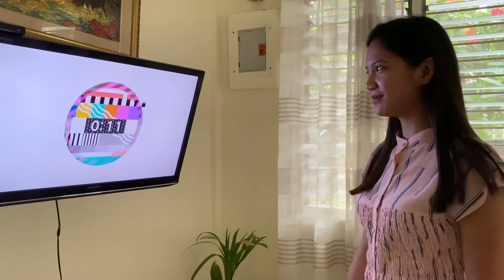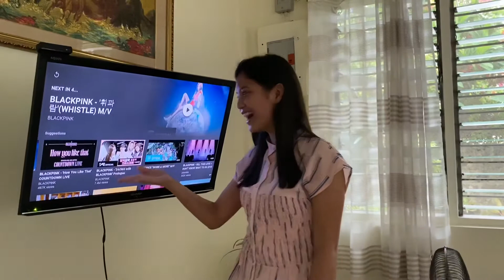How You Like That- BLACKPINK (Reaction)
Welcome Back BLACKPINK AND CONGRATULATIONS !